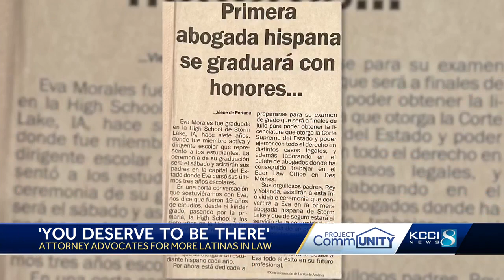Latina Polk County attorney receives honors from Hispanic Bar Association